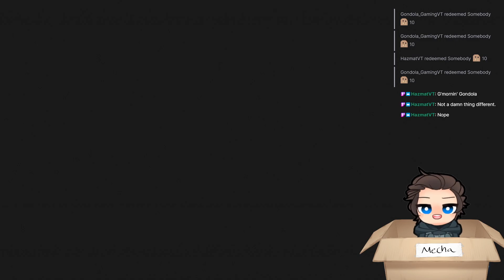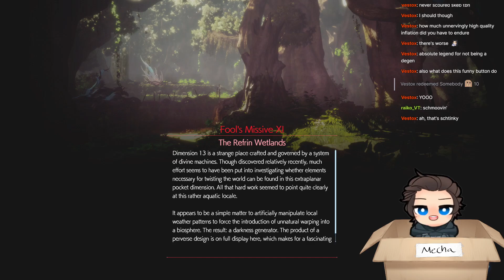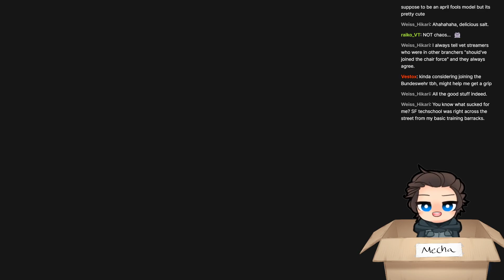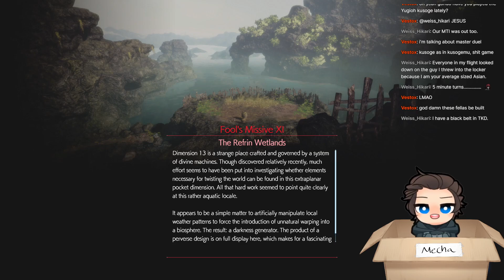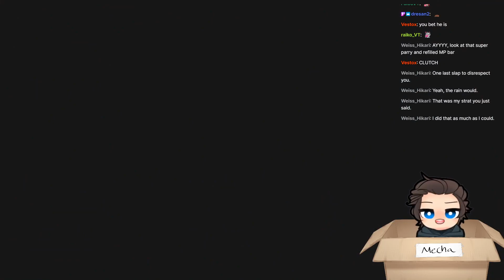I know Chaos is out there